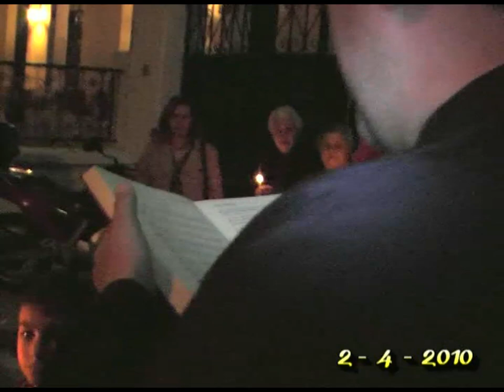'ΚΟΡΩΠΙ 2-4-10 'ΑΚΟΛΟΥΘΙΑ ΚΑΙ ΠΕΡΙΦΟΡΑ ΕΠΙΤΑΦΙΟΥ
'ΚΟΡΩΠΙ 2-4-10 'ΑΚΟΛΟΥΘΙΑ ΚΑΙ ΠΕΡΙΦΟΡΑ ΕΠΙΤΑΦΙΟΥ  ΙΕΡΟΥ ΝΑΟΥ ΚΟΙΜΗΣΕΩΣ ΘΕΟΤΟΚΟΥ